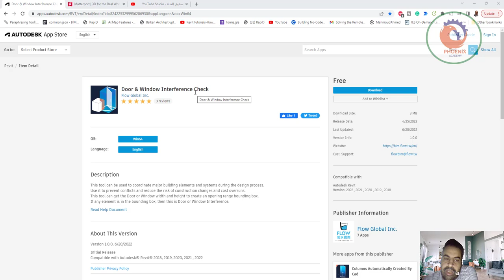Door Window Interference Check فخص الابواب و الشبابياك بالريفيت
❤️ روابط التواصل
✅ انستجرام